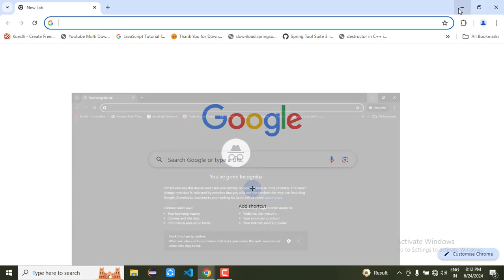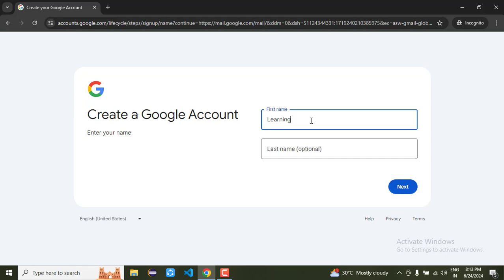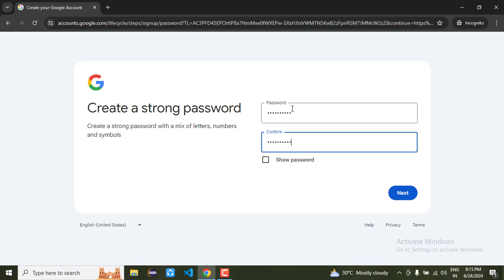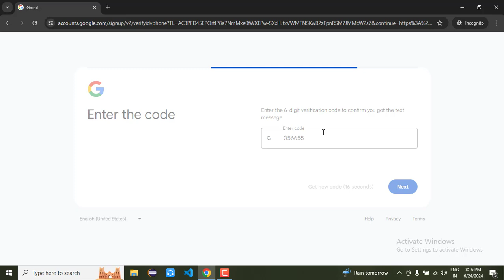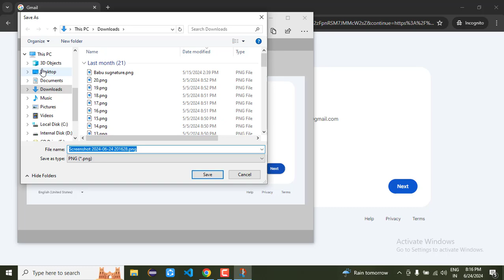how to create gmail account Hindi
how to create email account
how to create email account hindi
gmail address kya hota hai